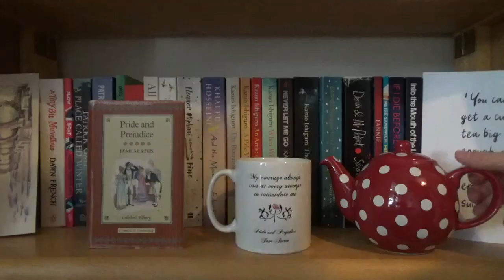Why I Keep Rereading Pride and Prejudice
In which I talk about Pride and Prejudice . . .

---Books Mentioned---

Pre-order from Amazon (US)
Pre-order from Amazon (Canada)

---General Links---